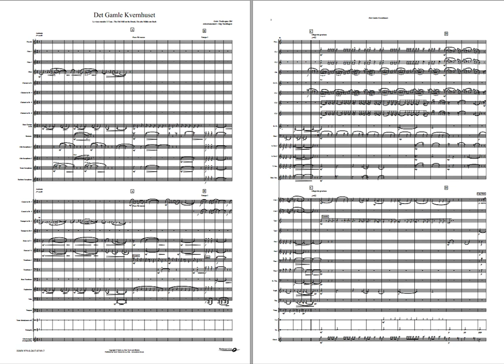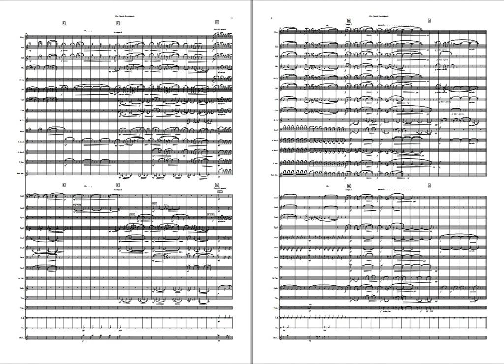Det gamle kvernhuset - Geirr Tveitt/Instr. Nordhagen. Available for Concert Band, Grade 3,5.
This character piece was composed for a competition held in 1962 by the Norwegian Band Federation. Three prices were awarded and Geirr Tveitt won all of them.
“The Old Mill on the Brook” was awarded second price after the three-movement work “Sinfonietta de Soffiatori”.
After this competition, “”The Old Mill on the Brook” is the most performed of all pieces Tveitt wrote for band. It has a special fullness, portraying nature in rich colours, with grass, water, stone, forest and the darkness of traditional Norwegian timber.
This new editon for modern instrumentation is written by Stig Nordhagen.